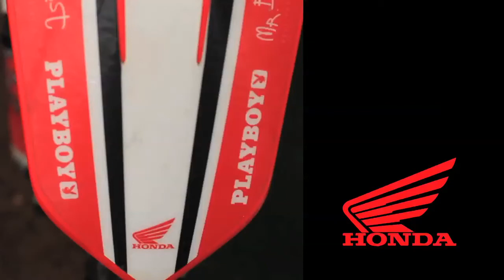Братья Иванютины - двойной пъедестал